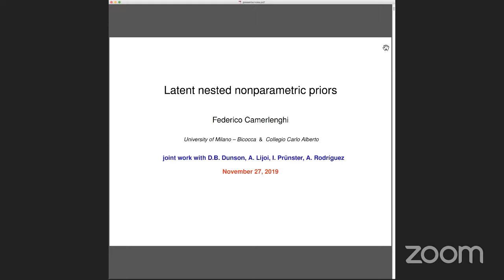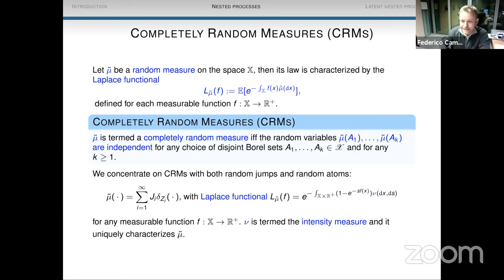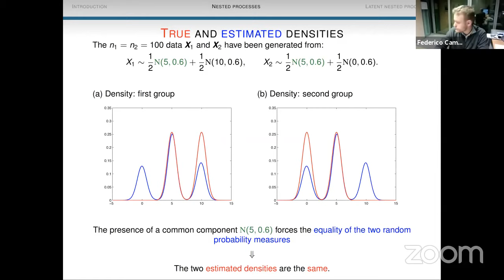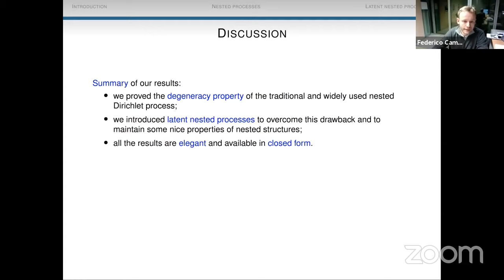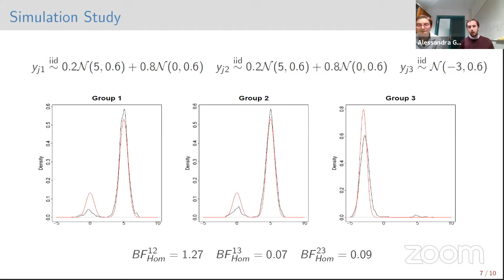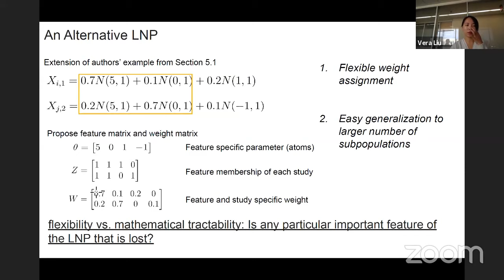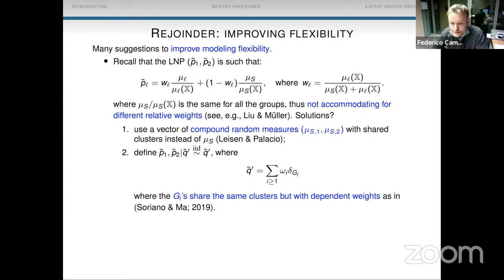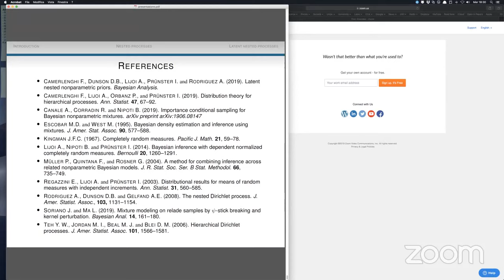BA Webinar: "Latent Nested Nonparametric Priors” by Federico Camerlenghi